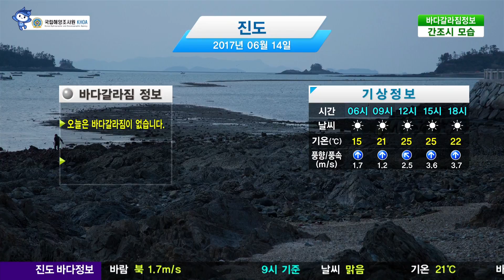[진도 바다갈라짐 정보] 6월 14일 오늘은 바다갈라짐이 없습니다. / 해양예보 On바다